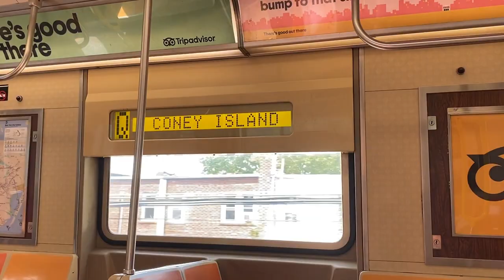35mm Film Photography at Coney Island Boardwalk || August 2020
some pictures and some ramblings about a late afternoon trip to the beach. it's a new kind of video, so hope y'all like it ♥